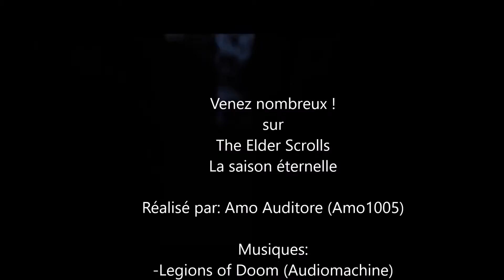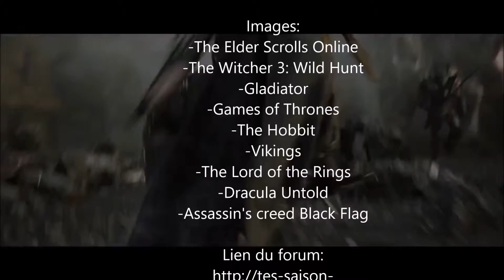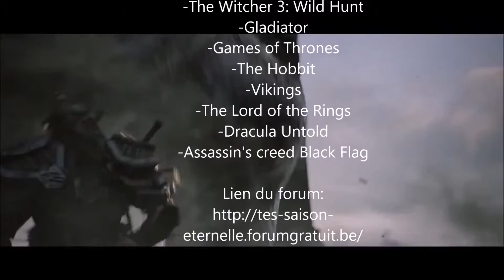The Elder Scrolls: La saison éternelle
Musiques:
-Legions of Doom (Audiomachine)
-TES Orchestral (by Omnivous Voice)

Images:
-Gladiator
-Games of Thrones
-The Hobbit
-Vikings
-The Lord of the Rings
-Dracula Untold